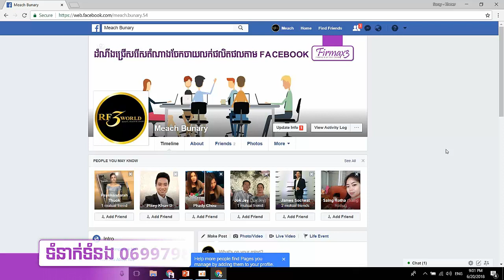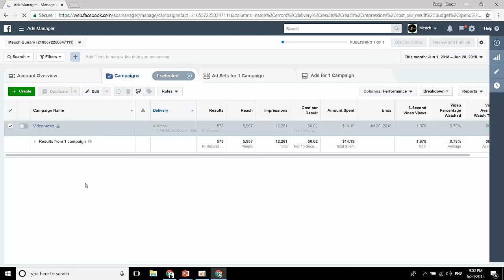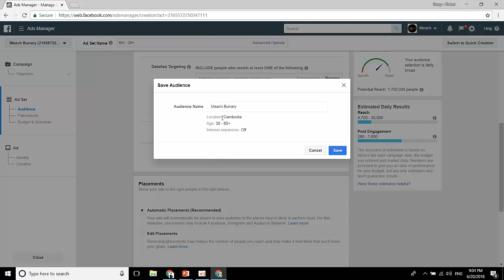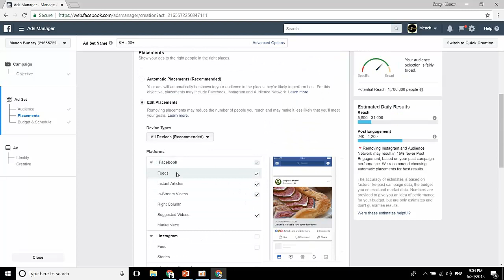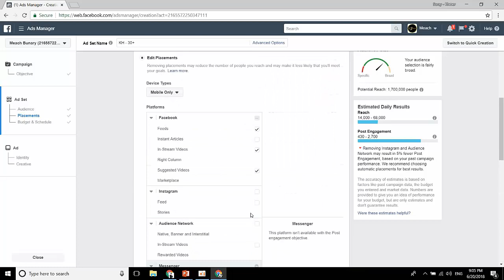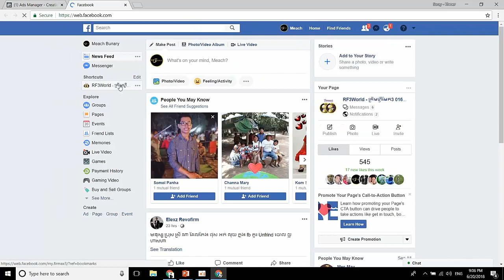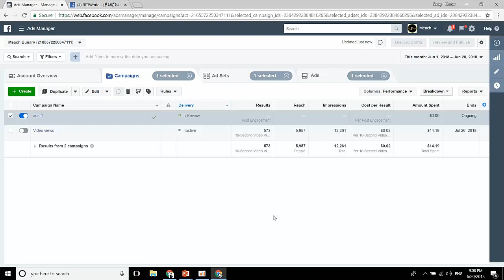How to Boost Facebook - របៀប Boost